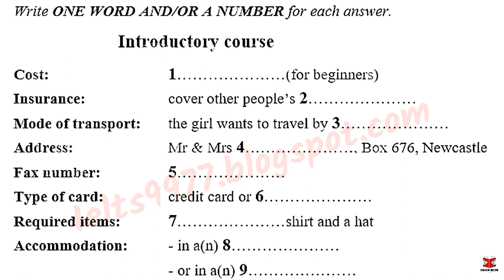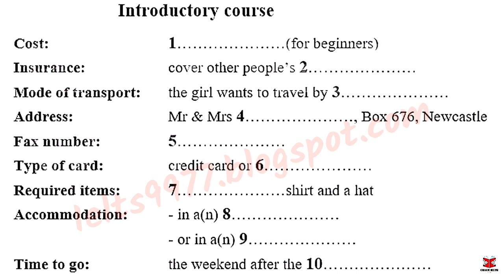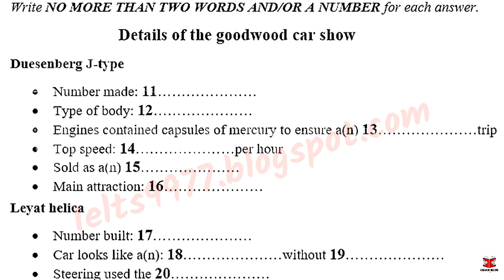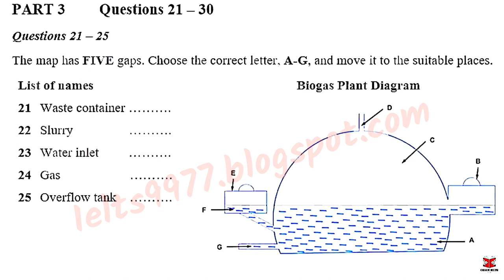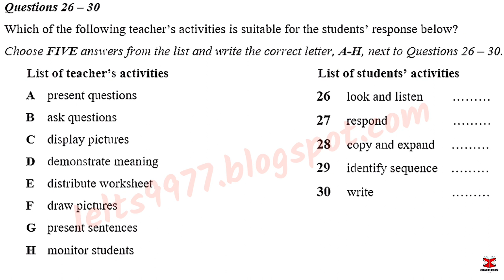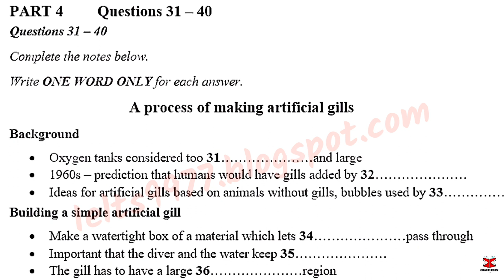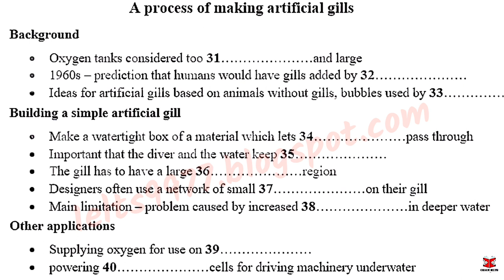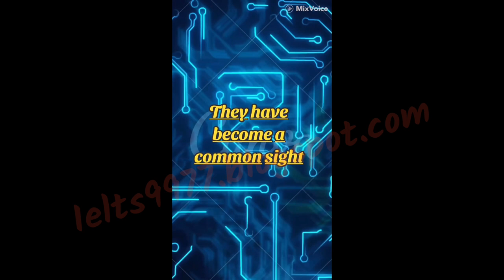September IDP IELTS LISTENING TEST || official Cambridge test listening test 2023